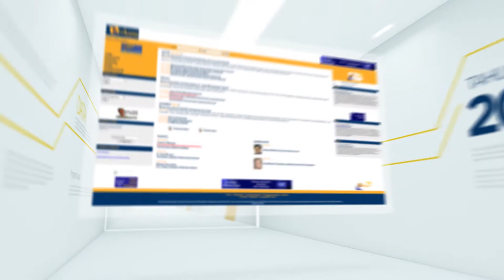21TahunHukumonline – Transformasi Laman Hukumonline.com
Simak transformasi pengembangan laman Hukumonline.com selama 21 tahun kebelakang. Dalam rangka 21TahunHukumonline, Hukumonline meluncurkan laman terbaru Hukumonline.com.

Hadir dengan user interface baru yang lebih fresh, kekinian dan tampil lebih profesional, kami berharap setiap pengguna Hukumonline semakin nyaman dalam melakukan riset hukum. Kami mengucapkan terima kasih kepada pelanggan dan seluruh pengguna Hukumonline yang telah menjadikan Hukumonline sebagai referensi hukum tepercaya. Saran dan masukan dari Anda sangat berharga untuk pengembangan layanan Hukumonline.